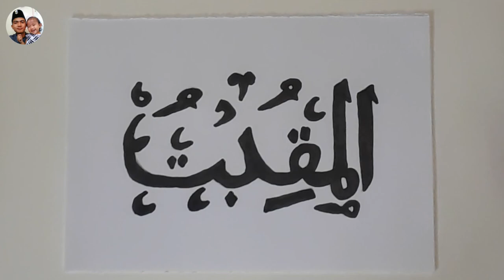KALIGRAFI ASMAUL HUSNA AL-MUQIT (MAHA PENGAWAL)